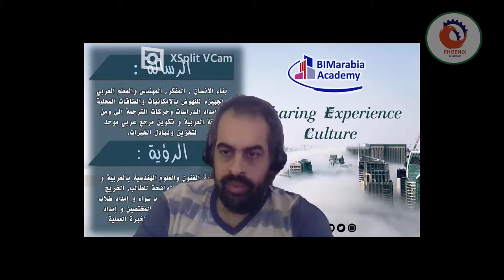هل يوجد فى مصر حاليا level of details LOD ستاندرد ؟ و هل هتعمل الهيئة على ستاندرد خاص بمصر؟